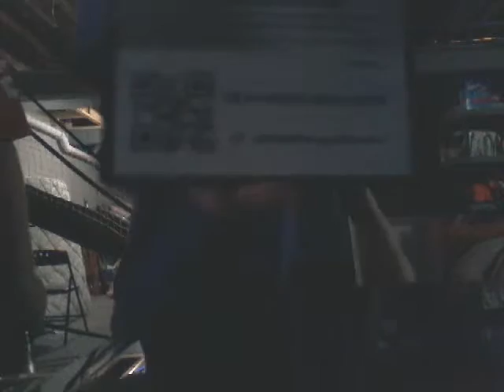Star wars the force awakens battle